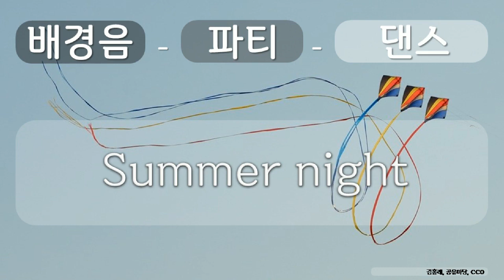배경음, 파티, 댄스 1 파티, 댄스, Summer night, 김홍래, 공유 마당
1만개 이상의 다양한 컨텐츠들을 목록별로 구분하여 재생목록에 정리하였습니다.